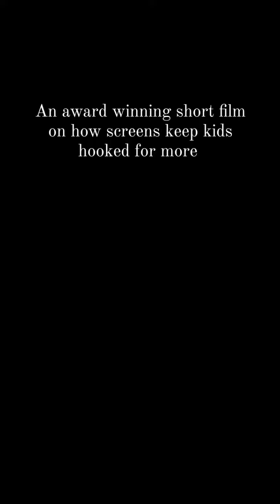Understand Digital Addiction